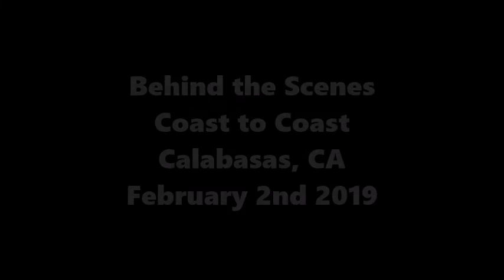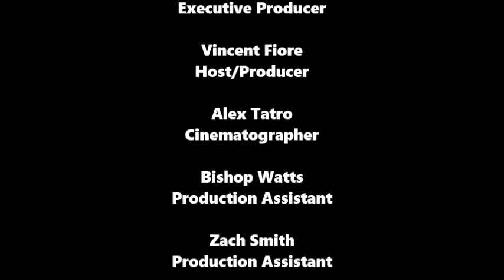Behind the Scenes Coast to Coast Calabasas CA Feb 2 2019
Black Rock Entertainment, LLC
BlackRockEntertainmentLLC.com